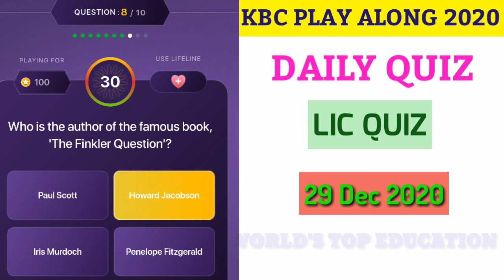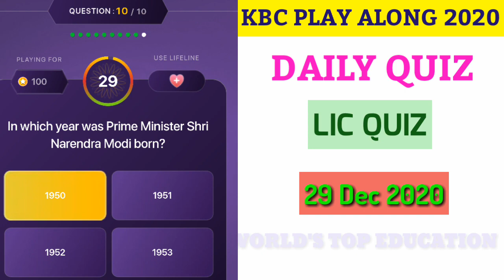29 Dec 2020 | LIC Quiz | Daily Quiz | KBC Play Along 2020 | Play Along Answers |Today's Offline Quiz